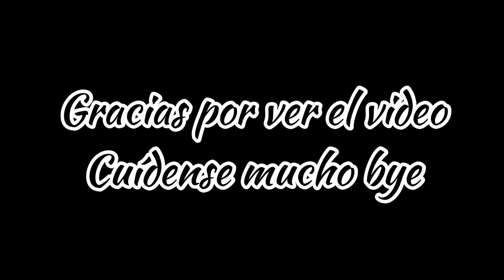Special August 29 Michael Birthday